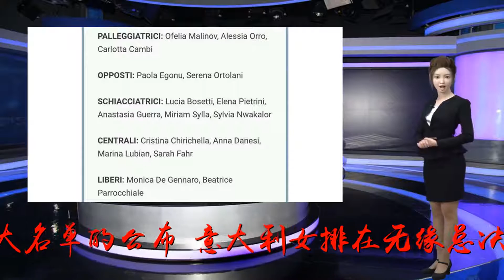女排世锦赛夺冠劲敌公布16人大名单, 黑人天才少女领衔全力备战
谢谢！女排世锦赛夺冠劲敌公布16人大名单, 黑人天才少女领衔全力备战